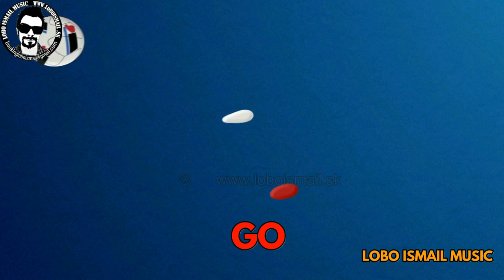Go Hey Ya Song mix World⚽Cup🏆Russia 2018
Produced by Lobo Ismail & Brano jancich.

The sun will rise tomorrow.
Then there will be ,no sadness and no sorrow.
If you wanna get the Victory, you gotta.
You got to hit the aim with the perfect arrow
We got a big dream to follow
Where there will be a shine behind the shadow
Here we come, here we go
Poeple arround the world
Com`on lets start the show
Com`on lets show the globe

Go GO GO GO Go Go
Go I say Go Hey ya Hey Ya
Com`on lets show the glow